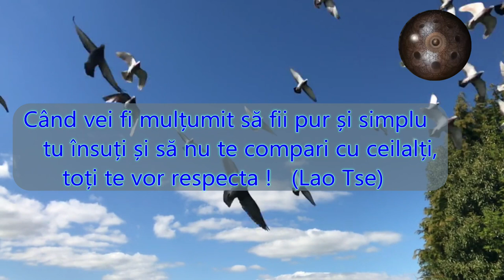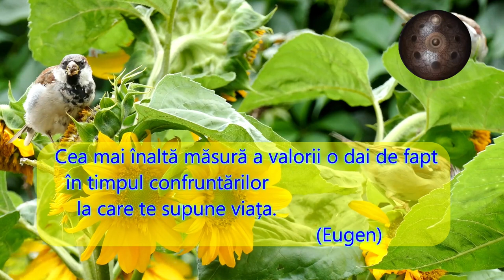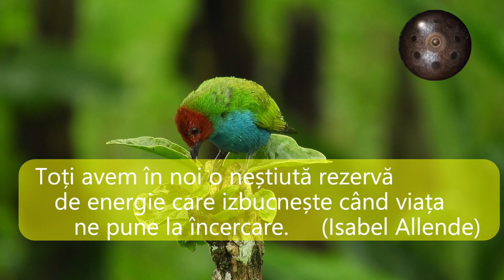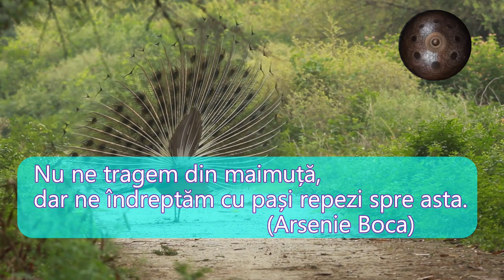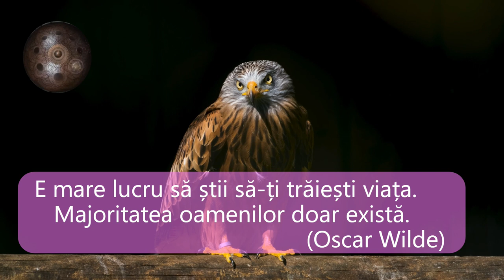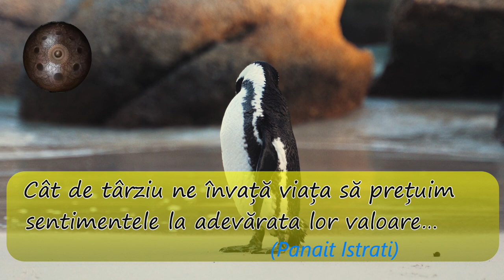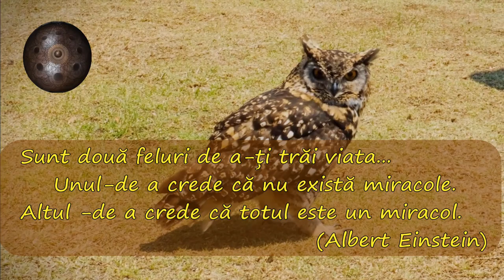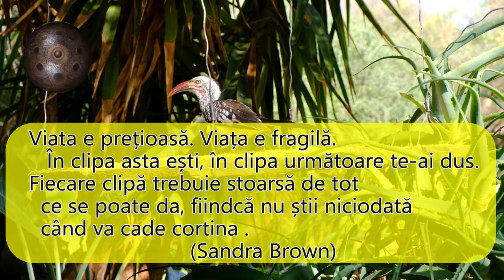Gânduri despre viață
Sa stim sa murim si sa inviem in fiecare zi… (Arsenie Papacioc)
Daca nu ai un plan al tau, altii te vor include in planurile lor. (Anthony Robbins)
Viata este o aventura in iertare. (Norman Cousins)
Clipa de fata este o puternica zeita (Johann Wolfgang von Goethe)
Exista totdeauna o intamplare in viata noastra care este responsabila de faptul ca am incetat sa mai progresam. (Paulo Coelho)